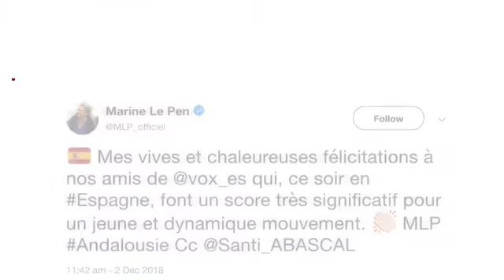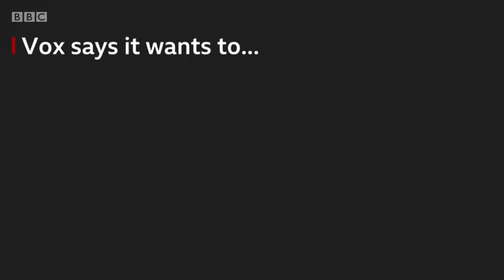Vox Who are Spain's far right party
A far-right party has won seats in a Spanish regional election for the first time in decades.

The Vox party took 12 parliamentary seats in Andalusia on Sunday, beating expectations that it would win five.

But who are Spain's far-right party?